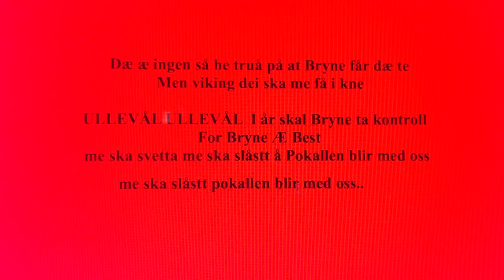BRYNE FK -3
Cupen 2012 :D